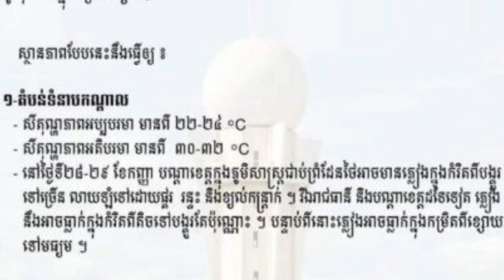សូមប្រុងប្រយត្ន័ក្រសួងធនធានទឹកប្រកាសថា ភ្លៀងនឹងបន្តធ្លាក់ដល់ថ្ងៃទី 30 ដាច់ខែកញ្ញា